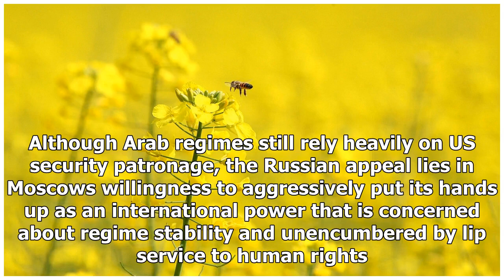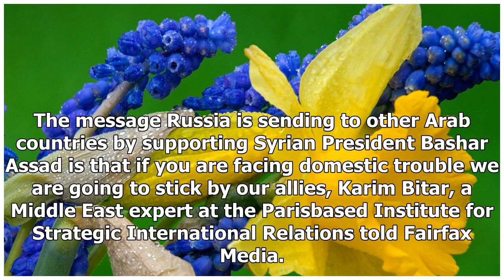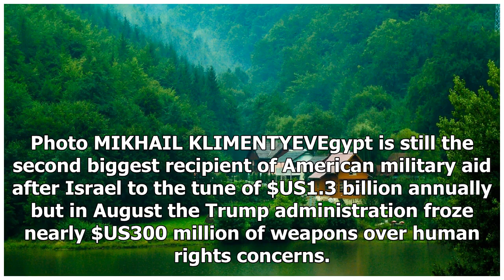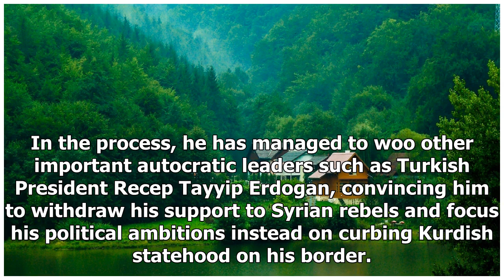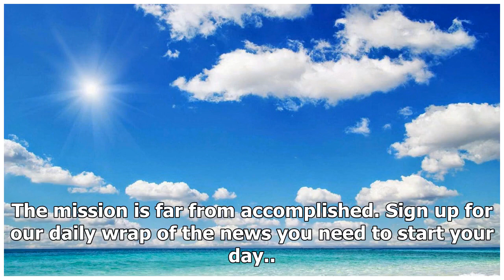The Mission of Russia in the Arab world is far from finished - HOT NEWS TNC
⚫️ Follow HOT NEWS TNC Time in :
 - G+:
-TW:
# HOTNEWSTNCTime